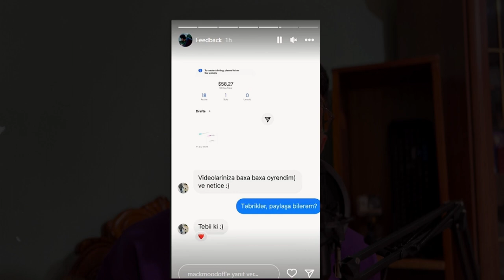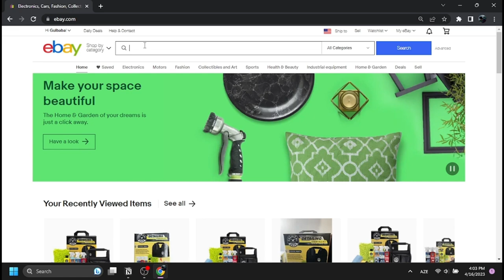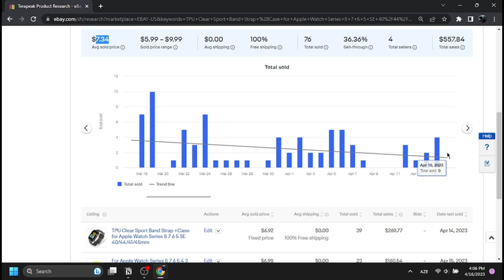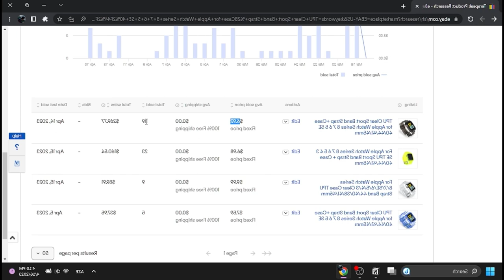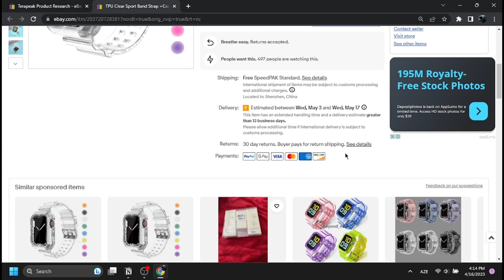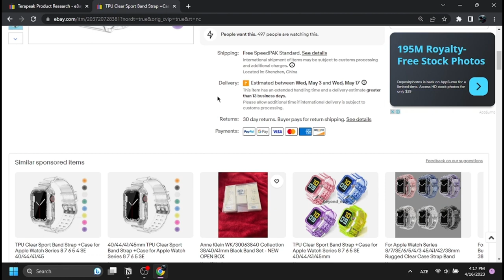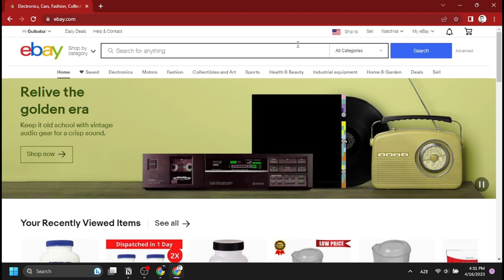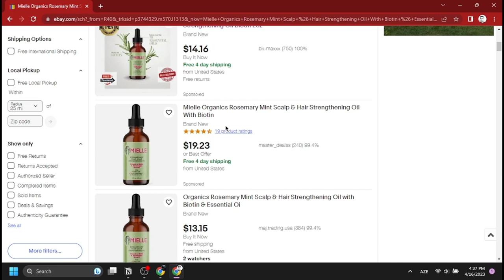MƏHSULLARINIZ SATILMIR? EBAY DROPSHİPPİNG 2023 (SATIŞ ÜÇÜN BUNLARI EDİN!)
Hər vaxtınız xeyirli olsun, bu videoda EBAY DROPSHİPPİNGDƏ SATIŞ ETMƏK ÜÇÜN NƏLƏR EDƏ BİLƏRSİNİZ? ONDAN DANIŞDIQ.

Açar sözlər:
ebay dropshipping challenge
dropshipping,
dropshipping nasıl yapılır,
dropshipping nedir,
dropshipping for beginners,
dropshipping 2022,
dropshipping shopify,
dropshipping challenge,
dropshipping amazon,
dropshipping ebay,
dropshipping azerbaycan,
dropshipping tutorial,
trackerbot,
trackerbot ebay,
trackerbot walmart,
tracker bot kullanımı,
trackerbot amazon,
trackerbot non api,
trackerbot aliexpress,
trackerbot bluecare express,
trackerbot nedir,
dropshipping alibaba,
dropshipping amazon for beginners,
dropshipping azərbaycan,
dropshipping a-z,
amazon dropshipping,
cj dropshipping
aliexpress dropshipping,
alibaba dropshipping,
dropshipping biaheza,
dropshipping basics,
dropshipping başlangıç
dropshipping nasıl yapılır,
dropshipping nedir,
dropshipping eğitimi,
dropshipping ürün bulma,
dropshipping dersleri,
dropshipping nece edilir,
dropshipping amazon,
dropshipping amazon nasıl yapılır,
dropshipping azərbaycan,
dropshipping aylık kazanç,
afiliate marketinq,
dropshipping alibaba,
online iş,
online işler,
online iş fikirleri,
online işlər,
dropshipping ebay,
e ticaret,
drop servicing,
qazanc,
qazanc fikri,
real qazanc,
online qazanc,
asan qazanc,
en yaxsi peseler,
gündəlik qazanc